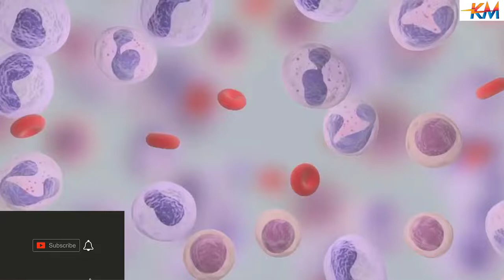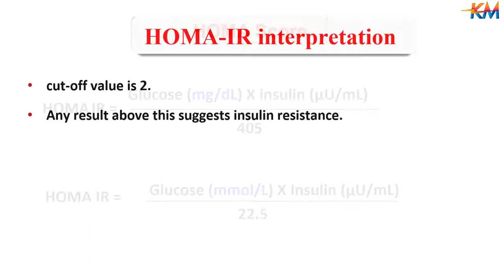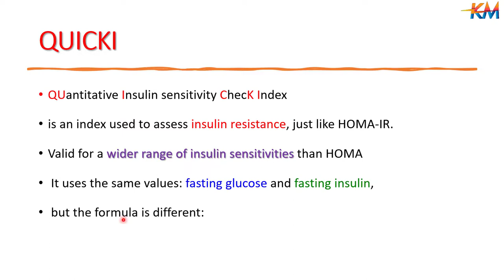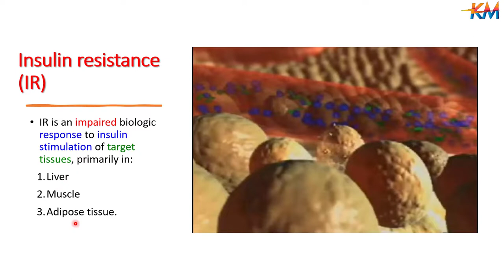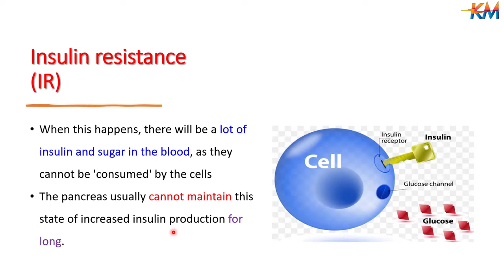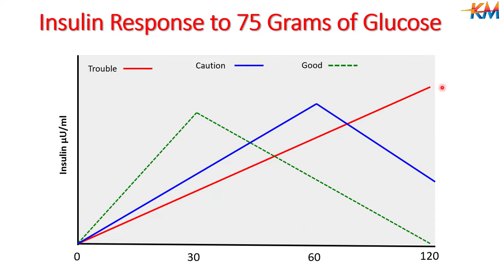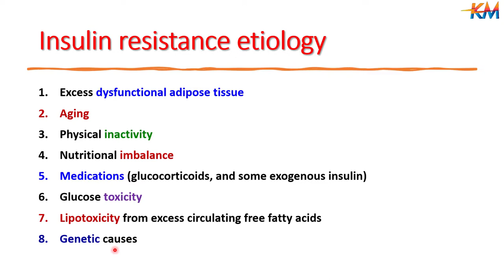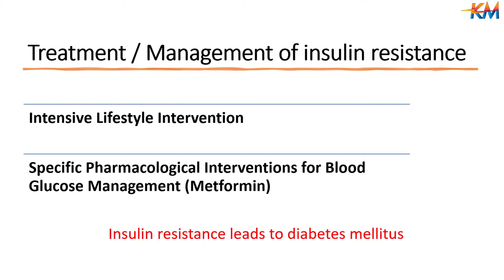Insulin resistance index (HOMA-IR, QUICKI)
مؤشر مقاومة الانسولين
مقاومة الأنسولين هي حالة مرضية لا يتم حرق الكربوهيدرات بسهولة. وبدلاً من ذلك، يتم تحويلها إلى دهون داخل الجسم. الخلل بعمل المستقبلات هو أحد الأسباب الرئيسة لظاهرة مقاومة الأنسولين. الاعراض تشمل كبر محيط الخصر. زيادة ضغط الدم ومستوى الدهون الثلاثية وسكر الصيام في الدم. أيضا يوجد بقع على الجلد الداكن.
Insulin resistance is identified as an impaired biologic response to insulin stimulation of target tissues, primarily the liver, muscle, and adipose tissue. Insulin resistance impairs glucose disposal, resulting in a compensatory increase in beta-cell insulin production and hyperinsulinemia. The metabolic consequences of insulin resistance can result in hyperglycemia, hypertension, dyslipidemia, and visceral adiposity.
insulin resistance index (HOMA-IR and QUICKI) are calculated index based on the measurement of fasting glucose and insulin levels highly correlated with the insulin sensitivity.